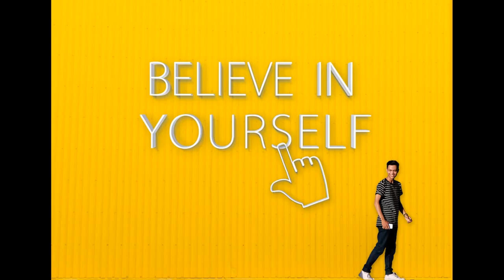Sierra Leone - Mountain Lion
This video is a true story. The names have been changed to protect those concerned. We all chase after things that we want. Sometimes when we get what we want, we discover it isn’t what we wanted after all. A reminder that there’s no place like home.

MOUNTAIN LION by D.H. LAWRENCE
Climbing through the January snow, into the Lobo canyon.
Dark grow the spruce-trees, blue is the balsam, water sounds
still unfrozen, and the trail is still evident.
Men!
Two men!
Men! The only animal in the world to fear!
They hesitate.
We hesitate.
They have a gun.
We have no gun.
Then we all advance, to meet.
Two Mexicans, strangers, emerging out of the dark and snow
and inwardness of the Lobo valley.
What are they doing here on this vanishing trail?
What is he carrying?
Something yellow.
A deer?
“Qué tiene, amigo”?
“León”.
He smiles, foolishly, as if he were caught doing wrong.
And we smile, foolishly, as if we didn't know.
He is quite gentle and dark-faced.
It is a mountain lion,
A long, long slim cat, yellow like a lioness.
Dead.
He trapped her this morning, he says, smiling foolishly.
Lift up her face,
Her round, bright face, bright as frost.
Her round, fine-fashioned head, with two dead ears;
And stripes in the brilliant frost of her face, sharp, fine
dark rays,
Dark, keen, fine rays in the brilliant frost of her face.
Beautiful dead eyes.
Hermoso es!
They go out towards the open;
We go on into the gloom of Lobo.
And above the trees I found her lair,
A hole in the blood-orange brilliant rocks that stick up, a
little cave.
And bones, and twigs, and a perilous ascent.
So, she will never leap up that way again, with the yellow
flash of a mountain lion's long shoot!
And her bright striped frost face will never watch any more,
out of the shadow of the cave in the blood-orange
rock,
Above the trees of the Lobo dark valley-mouth!
Instead, I look out.
And out to the dim of the desert, like a dream, never real;
To the snow of the Sangre de Cristo mountains, the ice of
the mountains of Picoris,
And near across at the opposite steep of snow, green trees
motionless standing in snow, like a Christmas toy.
And I think in this empty world there was room for me
and a mountain lion.
And I think in the world beyond, how easily we might
spare a million or two of humans
And never miss them.
Yet what a gap in the world, the missing white frost face
of that slim yellow mountain lion!